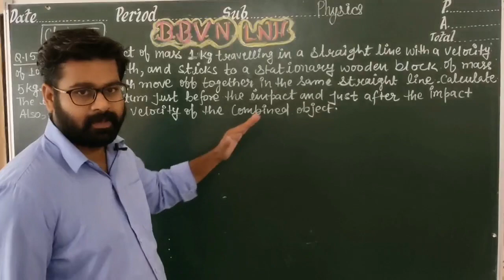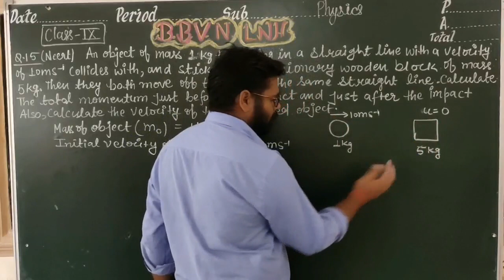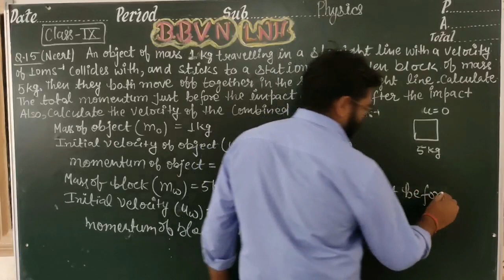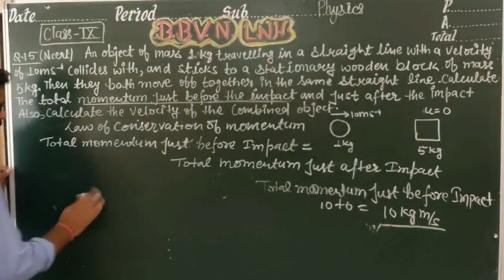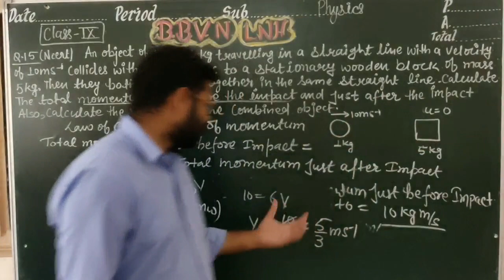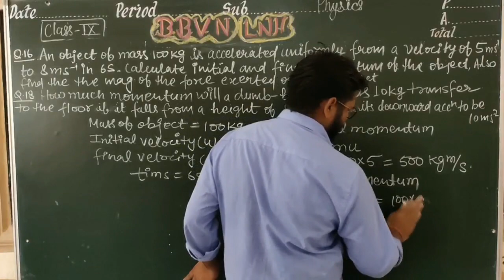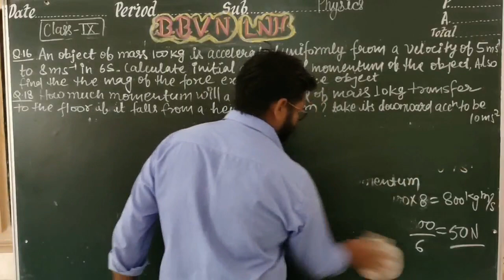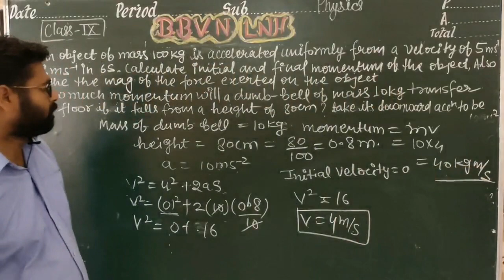Physics IX:- Ncert solutions ( force and law's of motion)